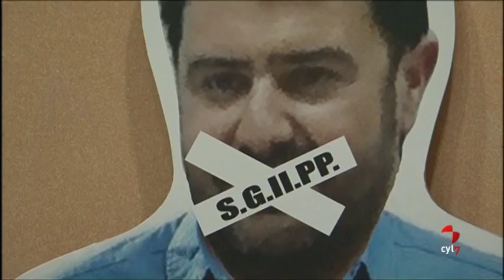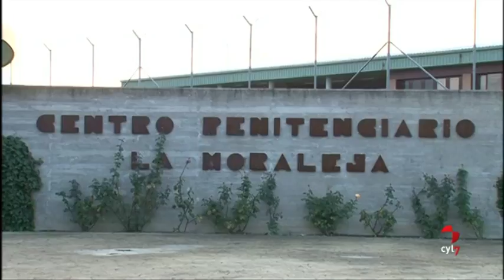Acaip denuncia al director de la cárcel de Dueñas como presunto autor de un delito de torturas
La demanda se amplia al secretario general de Instituciones Penitenciarias, considerado por el sindicato como cooperador necesarios de estas acciones que 'no ampara el ordenamiento jurídico'